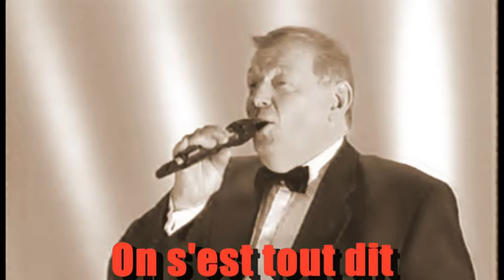On s'est tout dit_René-Jean MICHEL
Paroles: René-Jean MICHEL
Label: Mikkel One
Composition déposée à la Sabam.
Je vous invite à aimer la page:
Mes chansons françaises (vidéos)